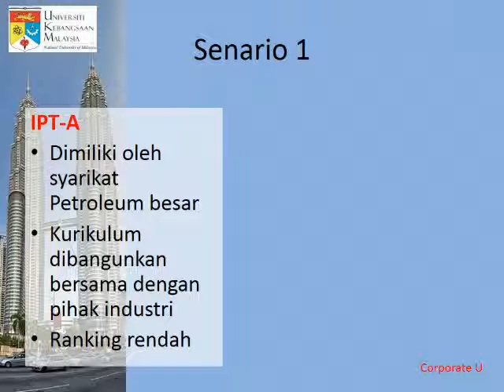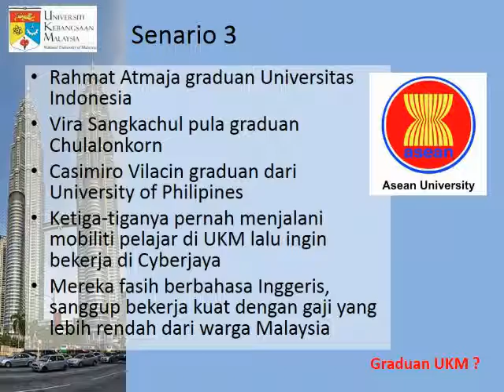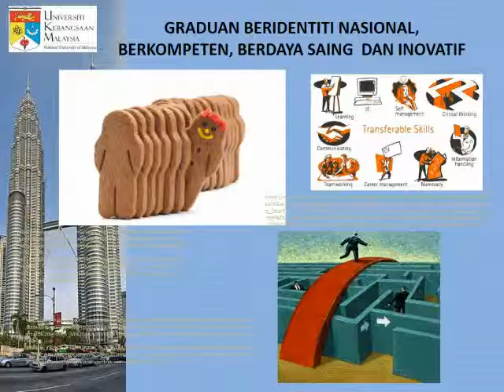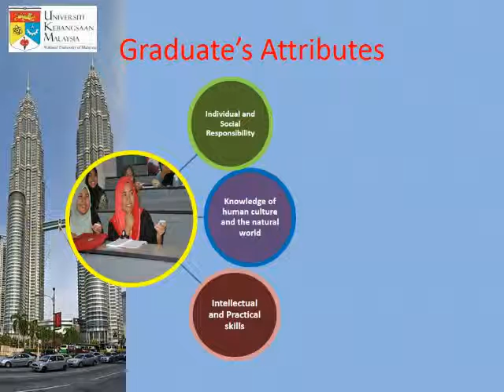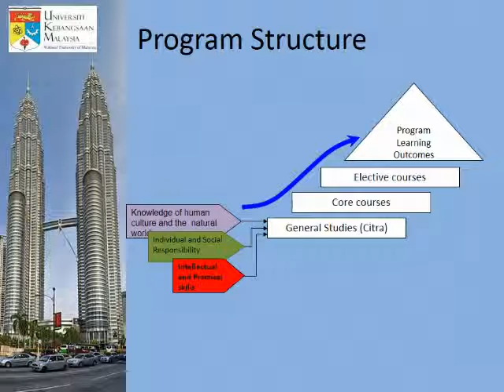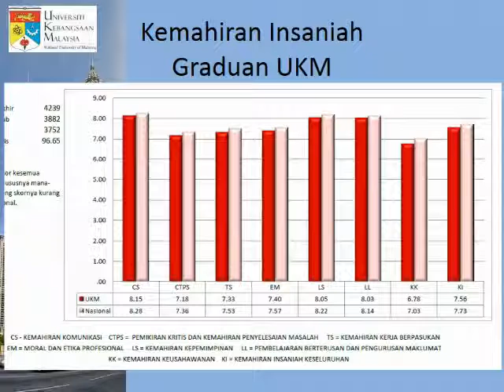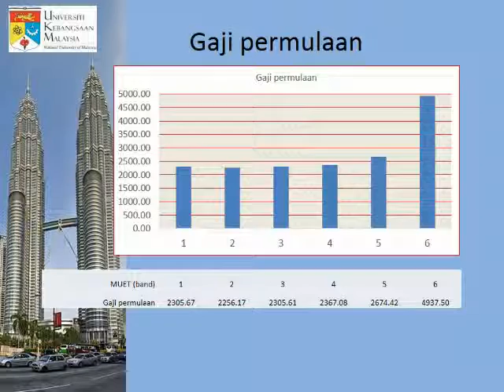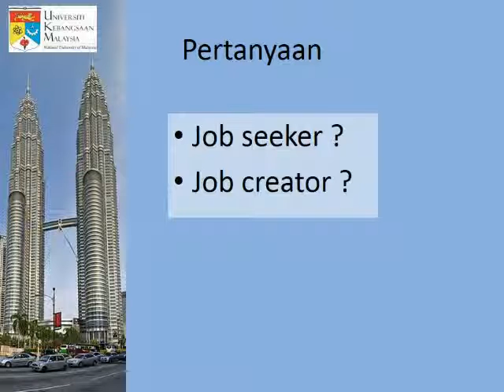Ucapan kepada Bakal Graduan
Ringkasan ucapan Prof Dato' Riza Atiq  kepada bakal graduan Jabatan Kejuruteraan Awam dan Struktur pada 25 Jun 2015